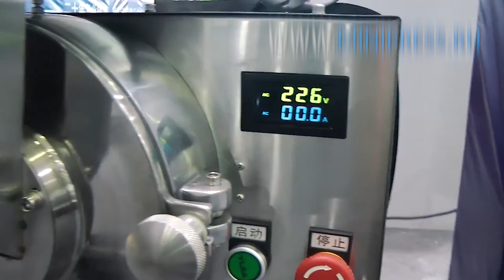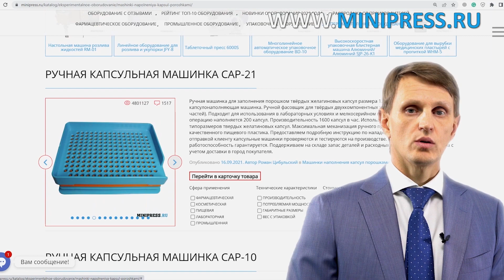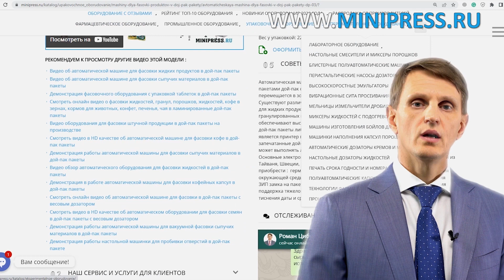Молотковая мельница с водяным охлаждением PROFI-03 Minipress.ru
Молотковая мельница с водяным охлаждением  PROFI-03

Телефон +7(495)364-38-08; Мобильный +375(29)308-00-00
Россия, Москва

ЭТИКЕТИРУЮЩИЕ МАШИНЫ
МИКСЕРЫ И СМЕСИТЕЛИ ПОРОШКОВ
ТАБЛЕТОЧНЫЕ ПРЕССА
БЛИСТЕРНЫЕ МАШИНЫ
ЛАБОРАТОРНЫЕ АНАЛИЗАТОРЫ
ЦЕЛЛОФАНАТОРЫ
ГРАНУЛЯТОРЫ ПОРОШКОВ
СЧЕТЧИКИ ТАБЛЕТОК И КАПСУЛ
КАПСУЛОНАПОЛНЯЮЩИЕ МАШИНЫ
УПАКОВЩИКИ ПОРОШКОВ
ТУБОНАПОЛНЯЮЩИЕ МАШИНЫ
КАРТОНАЖНЫЕ МАШИНЫ